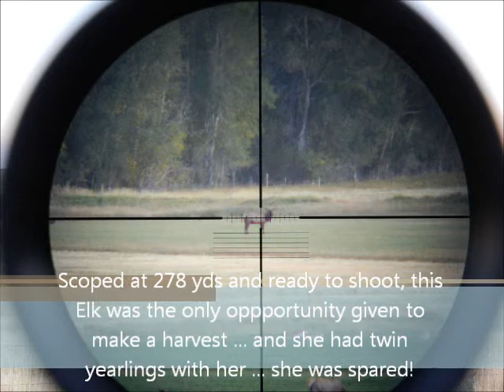Colorado Elk Hunt